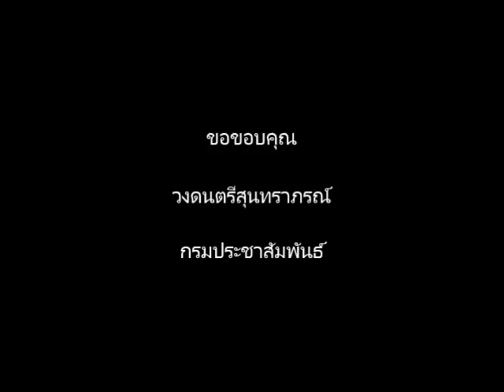รวมเพลงรำวง สุนทราภรณ์2